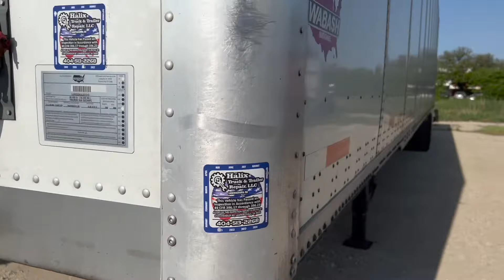2018 Wabash 53x102 Dry Van Trailer For Sale ITAG Equipment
2018 Wabash 53ft Dry Van Trailer

Wood Floor
Dura Plated Walls
Aluminum Roof
Sliding Axles
Air Ride Suspension
Swing Doors
Push Button Slider
Spare Tire Rack
Spare Tire
68,000lb GVWR
275/80R22.5 Tires
Steel Wheels
*The current Dry Van Market is experiencing incredibly high demand and a short supply. ITAG does not take deposits or hold equipment for anyone for any reason. If the finance company requires a deposit it does not hold equipment. In that event, the deposit is 100% refundable if the trailer sells. If you are the type that thinks "you sold this out from underneath me" then the current dry van market is not for you.
*Doorstep Nationwide Delivery at about $900 to $1,500 on a load-out basis or $3-$5 a mile Expedited. Load-out shipping is typically 5-7 business days from the time the carrier picks the trailer up not from the time you pay. Rates change with the price of fuel, driver availability, load availability, weather, etc.

Specifications, prices, and descriptions are subject to change in photographs, wording, specifications listed, and videos at any time with or without notice. While we strive for accuracy, we are human and, at times, do make listing errors. However, we do work incredibly hard to list and represent everything as accurately as possible. If you need any specification confirmations or further information about any listing, let us know. ITAG supports all military personnel for their service and offers discounts to show our appreciation.

Price: $69,990